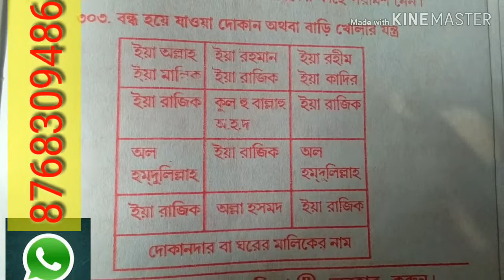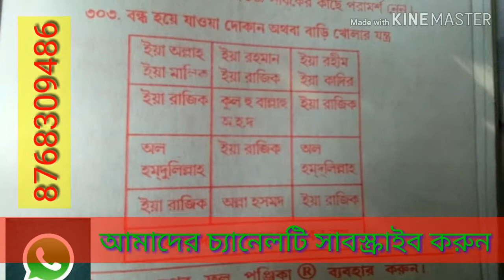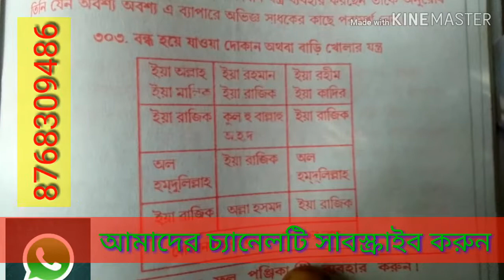বন্ধ দোকান বা বন্ধ বাড়ি খোলার তাবিজ বা যন্ত্র || Bonho dokan ba bondho bari kholar tabij